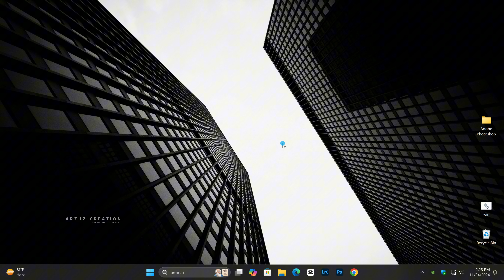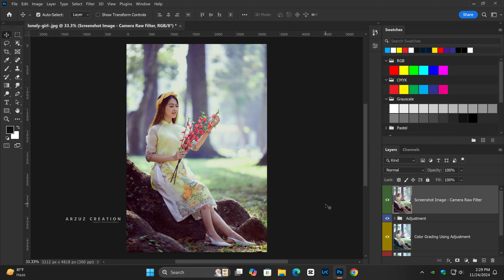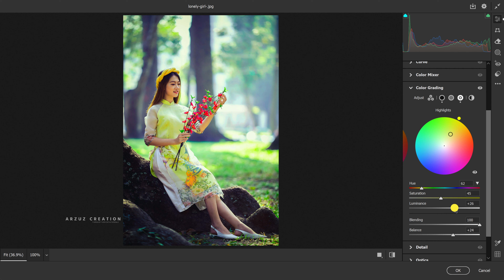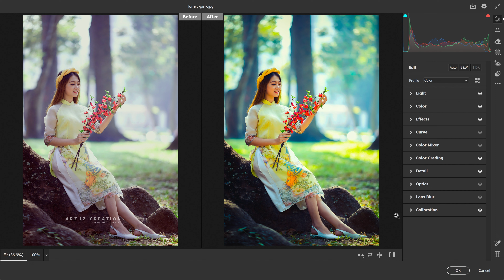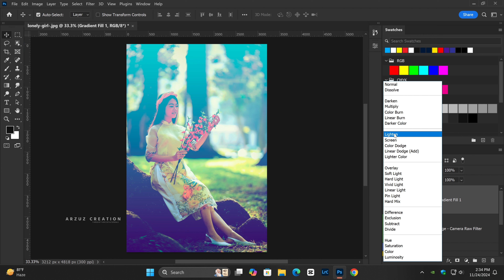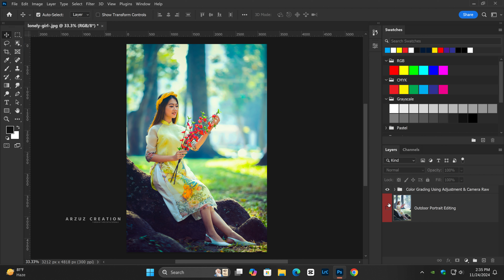Photoshop Tutorial: Outdoor Photo Editing Photoshop । Outdoor Photo Editing Presets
Photoshop Tutorial: Outdoor Photo Editing Photoshop । Outdoor Photo Editing Presets @ArzuzCreation

Learn Outdoor Photo Editing Photoshop in this Photoshop tutorial. Outdoor Photo Editing Presets. Outdoor Photo Editing Camera Raw Presets. Photo Editing in Photoshop Color Grading. Outdoor Photo Editing in Photoshop. How to edit outdoor photos in Photoshop. Creative Ways to Edit Outdoor Photos in Photoshop. How to Edit Outdoor Photos. @ArzuzCreation

Photoshop Photo Editing. Ps Photo Editing. Photoshop Editing. Photoshop Preset Download. Photoshop Presets. Presets Photoshop. @ArzuzCreation

🔶 Note:- All the images or photographs shown in the video belong to the Respected person, owners, and not me. I am not the owner or photographer of any pictures shown in the videos.